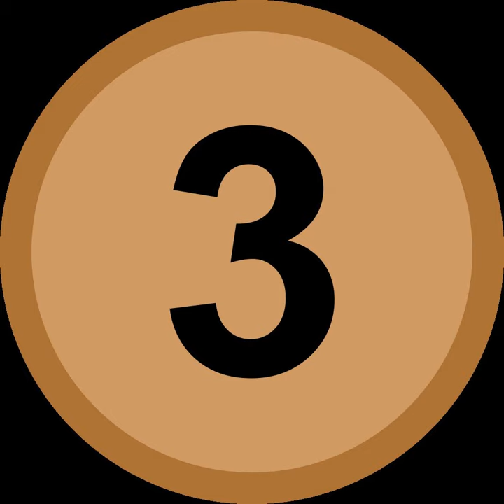Belarus at the 2017 World Aquatics Championships | Wikipedia audio article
00:00:12 1 Medalists
00:00:20 2 Diving
00:00:36 3 High diving
00:00:50 4 Swimming
00:01:12 5 Synchronized swimming

- Socrates

SUMMARY
Belarus is scheduled to compete at the 2017 World Aquatics Championships in Budapest, Hungary from 14 July to 30 July.